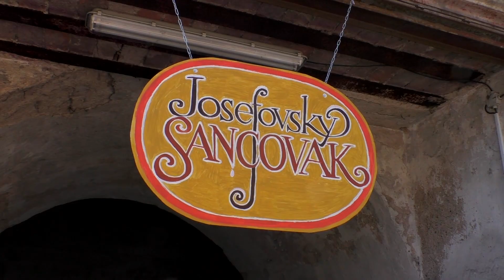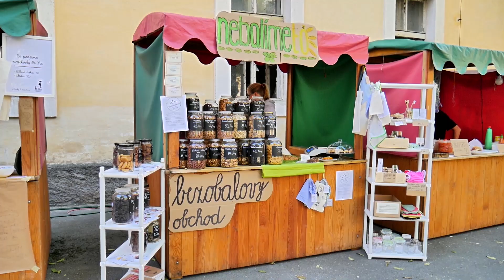Rok 2018, turistický areál Bastion I a podzemí v Josefově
V Josefově jsme společně prožili skvělý rok, nemyslíte? Přinášíme Vám krátké shrnutí toho, co jsme letos stihli. A to se zdaleka vše nevešlo.
Nechte se okouzlit atmosférou akcí Josefovský Masopust, Otevírání pevnosti Josefov, Josefovské Čarování aneb Oslava jara, Oživlý Josefov, Špitál ART nebo Štědrý den v pevnosti.